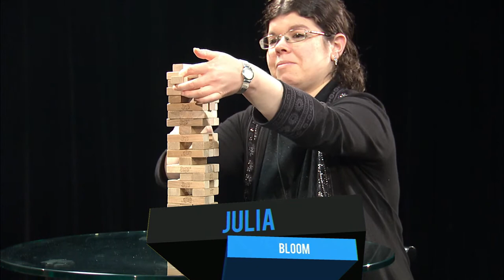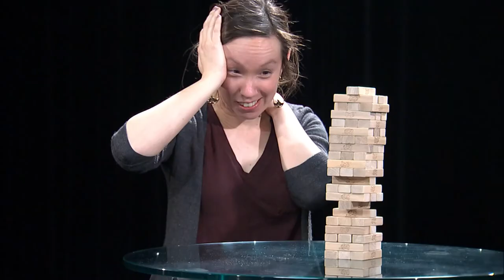GAMES - Jenga Challenge 2020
The Great Arlington Massachusetts Entertainment Show, brings you the annual Jenga Challenge!  Who is the ultimate Jenga player? Katie, Julia, or Cyn?

Director / TD: Dan
Camera / Floor Director: George Akerley
360 Camera: Wu